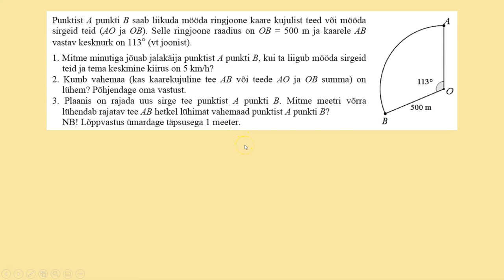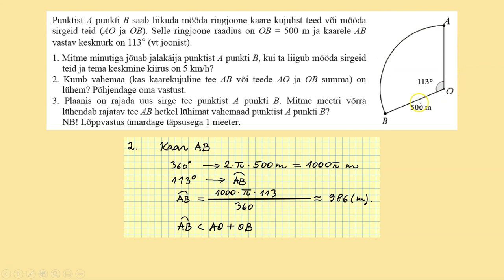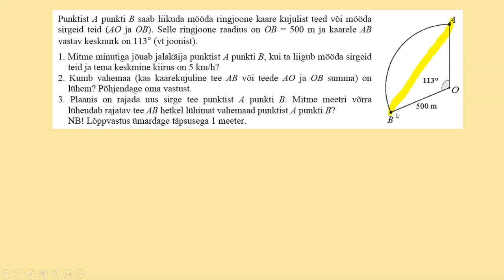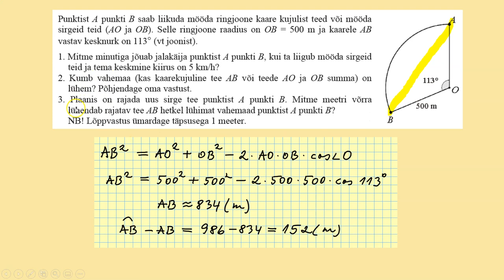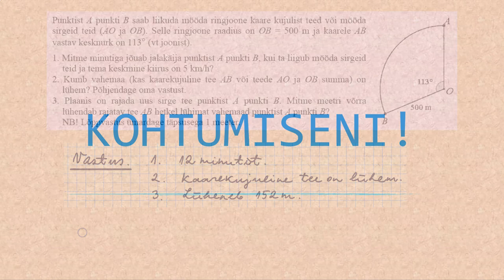Kitsa matemaatika riigieksami ülesanne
Kolmnurk ja ringjoone kaar